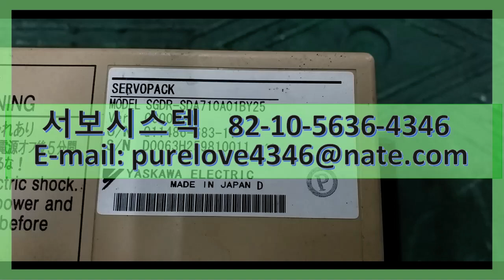SGDR-SDA710A01BY25 YASKAWA SERVOPACK